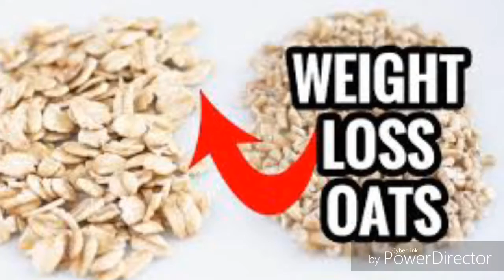Cbse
Address

 bahal
haryana
India
 pin code 127028

Anarkali Dresses

 Traditional Blouses

Palazzo Pants

Statement Jewelry

Designer Sarees

Athleisure India

Here are some more trending keywords related to women's fashion in India:

21. Silk Sarees

22. Chikankari Kurtas

23. Georgette Sarees

24. Straight Fit Pants

25. Tunic Dresses

26. Flared Jeans for Women

27. Jumpsuits for Women

28. Crop Tops India

29. Shararas for Women

30. Printed Dresses India

31. Off-shoulder Tops

32. A-line Dresses

33. Peplum Tops

34. Sustainable Fabrics India

35. Ruffle Dresses

36. Western Dresses for Women

37. Designer Suits

38. Bohemian Dresses India

39. Tie-dye Clothing

40. Layered Necklaces

41. Bell Sleeves Tops

42. Short Kurtis

43. Midi Skirts

44. Backless Dresses

45. Kaftans for Women

46. Maxi Skirts India

47. Plunging Necklines

48. Pantsuits for Women

49. Zardozi Embroidery

50. Men's Wear-Inspired Fashion for Women

1. Traditional Salwar Kameez

2. Chikan Embroidery

3. Lehenga Suits (Fusion Style)

4. Phulkari Embroidery

5. Anarkali Suits

6. Patiala Suits